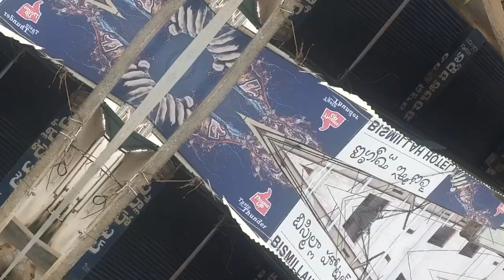రణస్థలంలోవారంరోజులు లాక్ డౌన్.కలెక్టర్ నివాస్/Ranasthanam Lockdown for a week..Collector Nivas ￼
ఏపీలో కరోనా కేసుల తీవ్రత ఆందోళన కలిగిస్తోంది..శ్రీకాకుళం జిల్లా రణస్థలం లో వారం రోజులు పాటు లాక్ డౌన్  విధిస్తున్నట్టు జిల్లా కలెక్టర్ జె నివాస్ ప్రకటించారు. తాగునీరు, పాలు, నిత్యావసర సరుకులు, మందులు మినహా అన్ని దుకాణాలు మూసివేస్తామన్నారు. కంటైన్మెంట్ జోన్ లో ఏ దుకాణానికి అనుమతి లేదని, నిబంధనలు పాటించకుంటే కఠిన చర్యలు తీసుకుంటామన్నారు. రణస్థలం లో కేసులు పెరుగుతున్న దృష్ట్యా నిర్ణయం తీసుకున్నామని కలెక్టర్ జె నివాస్ చెప్పారు.

ప్రజలు ఇళ్లలోనే ఉండాలని, ఖచ్చితంగా మాస్కులు ధరించాలని, వ్యక్తుల మధ్య భౌతిక దూరం పాటించాలన్నారు. చేతులను తరచూ సబ్బుతో శుభ్రపరచుకోవాలని, 144వ సెక్షన్ అమలులో వున్నందున ఎక్కడా ప్రజలు గుమిగూడరాదని ప్రజలు సహకరించాలన్నారు కలెక్టర్ నివాస్.